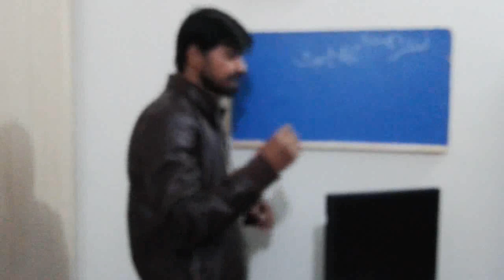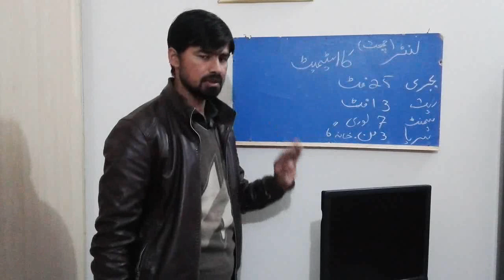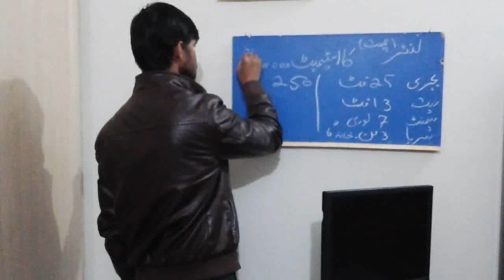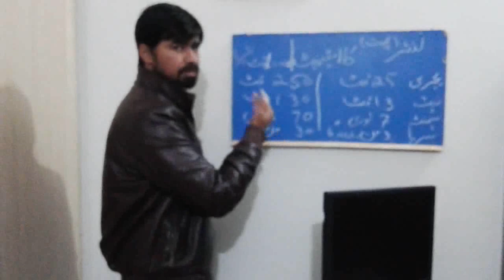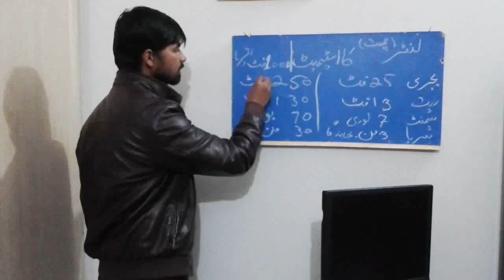RCC roof lanter slab estemate | cost of rcc slab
Rcc slabe for roof cost and detail